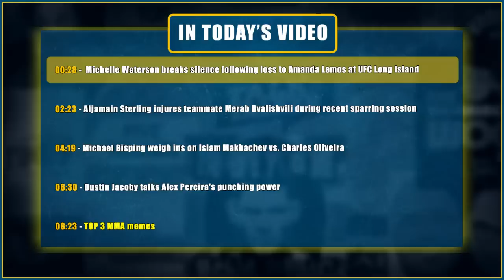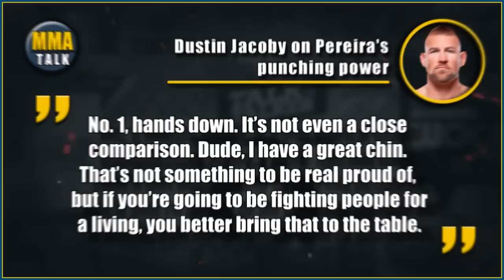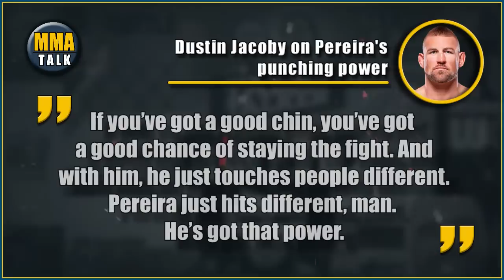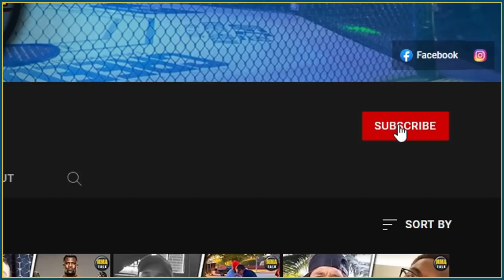Aljamain Sterling INJURES Merab Dvalishvili during recent sparring session! Waterson on her loss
MMA news today:

MICHELLE WATERSON breaks silence following loss to Amanda Lemos at UFC Long Island

00:00 - Time stamps
00:28 -  Michelle Waterson breaks silence following loss to Amanda Lemos at UFC Long Island
02:23 - Aljamain Sterling injures teammate Merab Dvalishvili during recent sparring session
04:19 - Michael Bisping weigh ins on Islam Makhachev vs. Charles Oliveira
06:30 - Dustin Jacoby talks Alex Pereira's punching power
08:23 - TOP 3 MMA memes